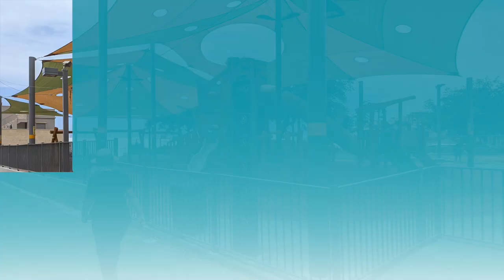Public Transportation from Tel Aviv to Netanya Beach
Public Transportation in Tel Aviv take us to Netanya Beach.
Further details are found in the coffee table book,